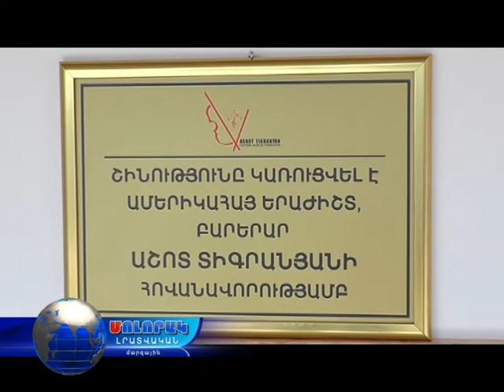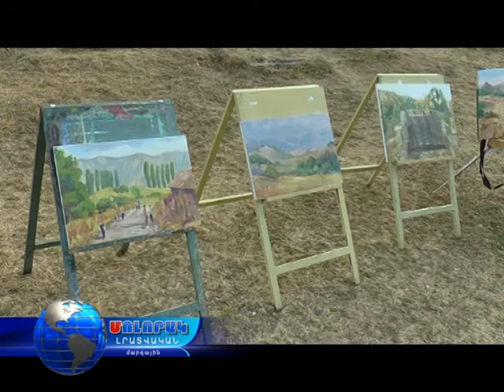Արմեն Ամիրյանը Լոռու մարզում էր;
Թումանյանի հերոսներն արդեն Դսեղի հրապարակում են ;